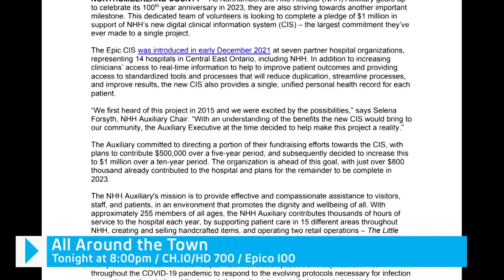$1 million pledge by NHH Auxiliary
The NHH Auxiliary plans on celebrating their 100th anniversary in 2023 with the completion of their $1 million dollar pledge to the Northumberland Hills Hospital  Tune in tonight at 8pm to watch the entire episode of All Around the town with @lynda.s.kay on Ch.10/HD 700/EPICO 100